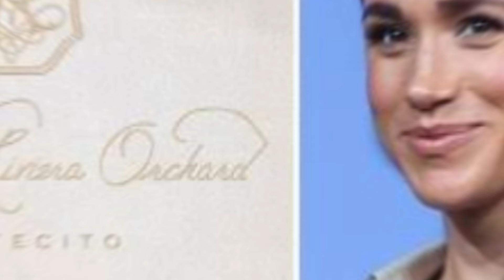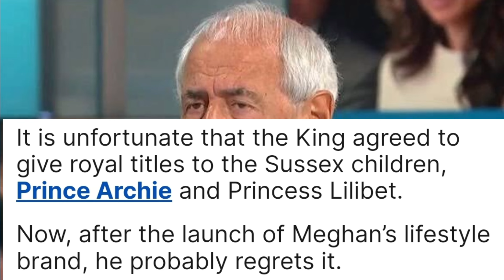Tom Bower WARNS Charles & William + ADMITS he's after Meghan ||Meghan's ARO SCARES Royal family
Meghan's brand American Riviera Orchard already making royalists shake in their boots